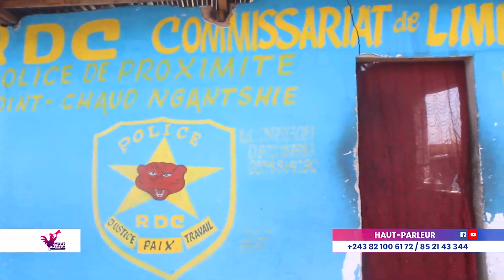APRÈS PROCÈS MWANGUCHUCHU /BA CONDAMNATIONS YA 20 ANS DE PRISON EPISAMI/KULUNA/HAUT PARLEUR Tv